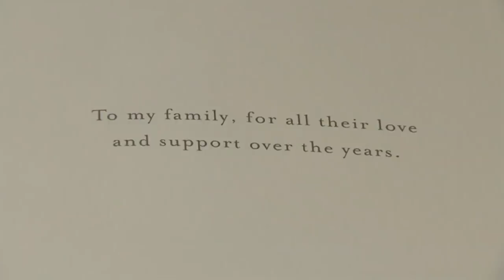This Is Pippa Middleton's Life Today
When your sibling marries into the Royal Family, it’s pretty hard to stay out of the public eye. Just ask Pippa Middleton, the younger sister of Kate Middleton, Duchess of Cambridge. Pippa has used this to her advantage though, securing a six-figure book deal the same year her sister married.

Like anyone whose life suddenly changes overnight, Pippa Middleton’s story has had its ups and downs, but she says she’s trying to live as normal of a life as possible. From her relationship with her sister to her own successes, let’s take a look at Pippa Middleton’s life today.

Her first baby | 0:00
Pregnancy workout | 1:27
Swimming lessons | 2:23
Baby gym | 3:08
Fake name | 4:12
Another royal wedding | 5:10